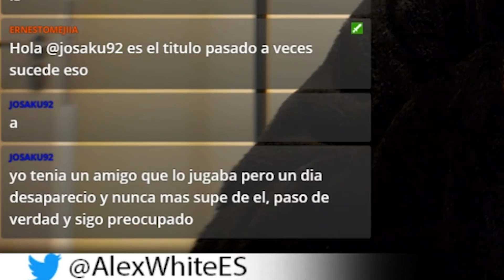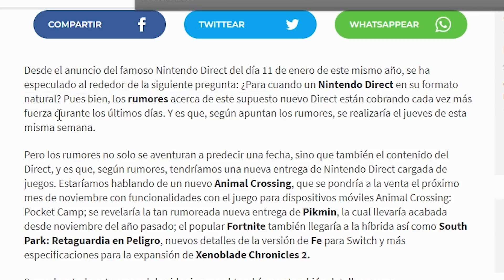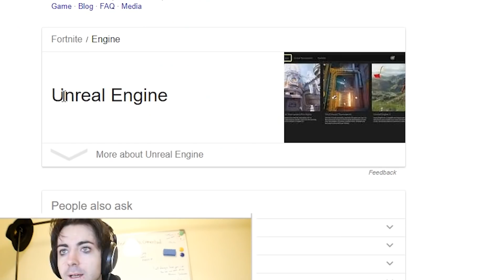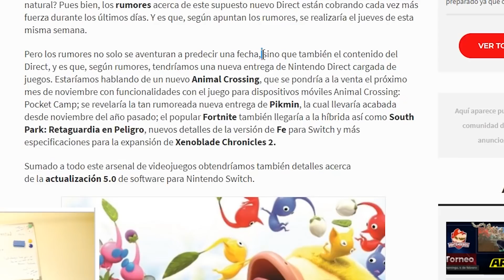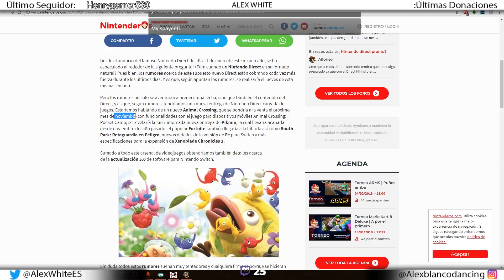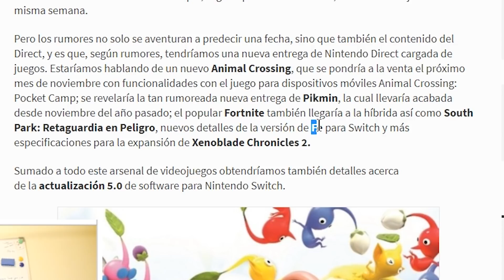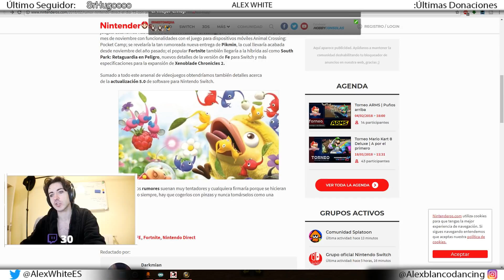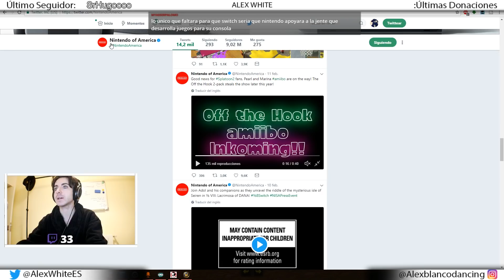SE VIENE NINTENDO DIRECT EN FEBRERO!? - Animal Crossing Switch, PIKMIN 4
Aquí mi opinión del supuesto nuevo Nintendo Direct que todos esperamos sobre juegos tanto exclusivos como no de Nintendo Switch. Rumores fuertes apuntan a que esto va a suceder esta semana! Pikmin 4, Animal Crossing Switch son dos de las apuestas fuertes que dicen estos rumores, esperemos que sea cierto porque son juegazos necesarios! Y también tendría sentido si este direct es antes de Bayonetta 1 y 2 en Switch!

NCS.